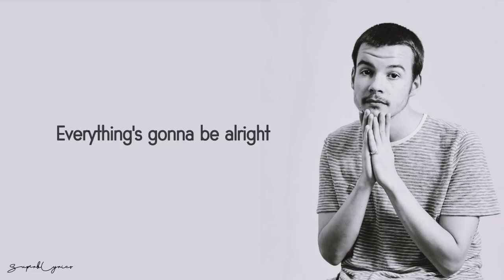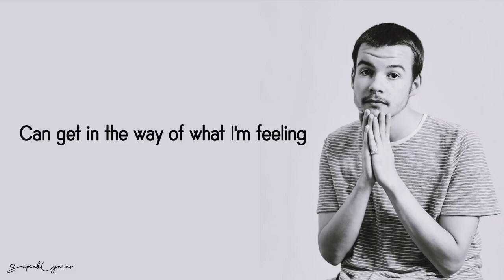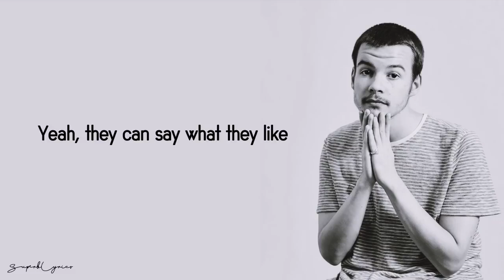Rex Orange County No One Lyrics